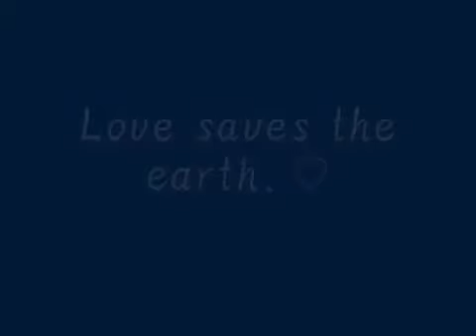B.W.~Luv'z Theme~Te Amo~Te Adoro~Mi Bella( 1 Luv Productions )♥♫~{\o/}~xXx~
This video is & was Created ~ For all of us :That are in Love ! Have felt Love ~ Love heals ALL ~ ♥♫

i carry your heart with me / ee cummings :

i carry your heart with me (i carry it in
my heart) i am never without it (anywhere
i go you go,my dear; and whatever is done
by only me is your doing,my darling)

i fear

no fate (for you are my fate,my sweet) i want
no world (for beautiful you are my world,my true)
and it's you are whatever a moon has always meant
and whatever a sun will always sing is you

here is the deepest secret nobody knows
(here is the root of the root and the bud of the bud
and the sky of the sky of a tree called life;which grows
higher than the soul can hope or mind can hide)
and this is the wonder that's keeping the stars apart

i carry your heart(i carry it in my heart)